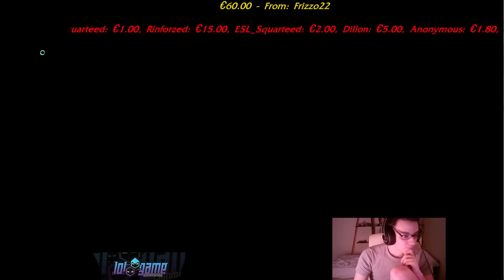Buon Game con Irelia